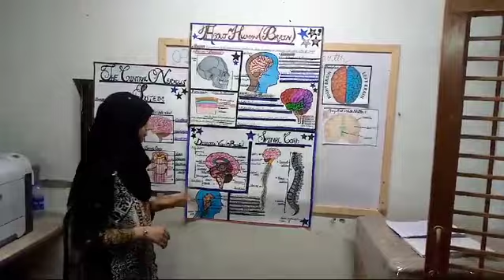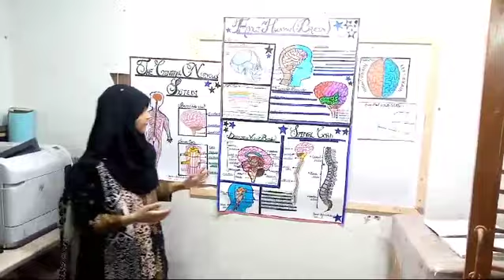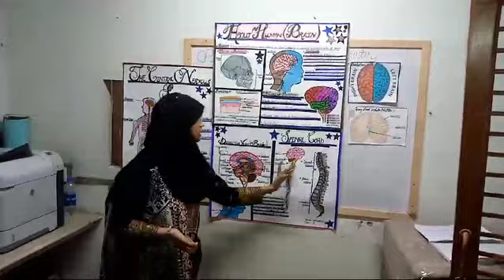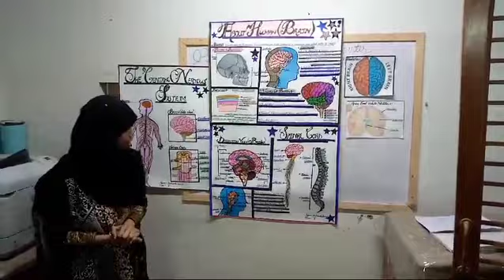PARTS OF BRAIN PRESENTATION CLASS 9